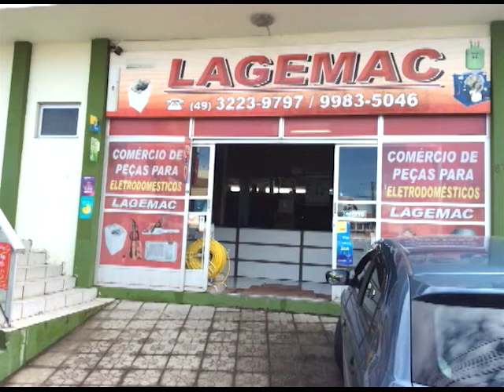A VOZ DA ASSEMBLÉIA DE DEUS 03.07.17